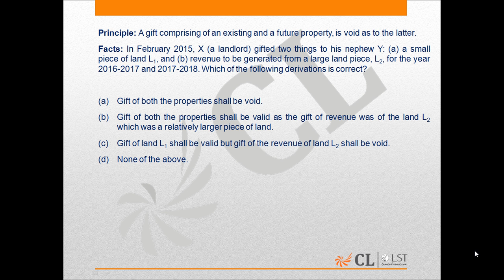LST Mock Test 22 LA125